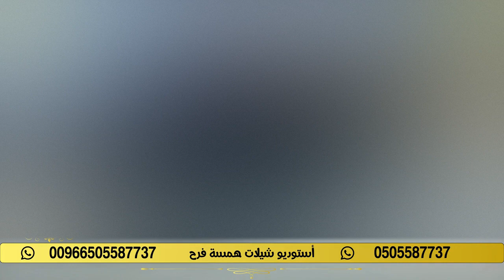شيله تخرج باسم خلود الفارس 🎓🌹 الفرح اليوم اوقاته زانت بالنجاح 🎓🌹